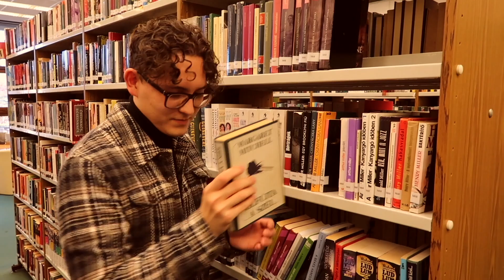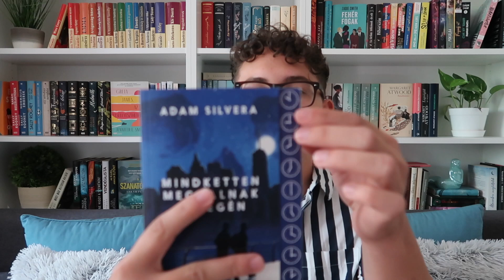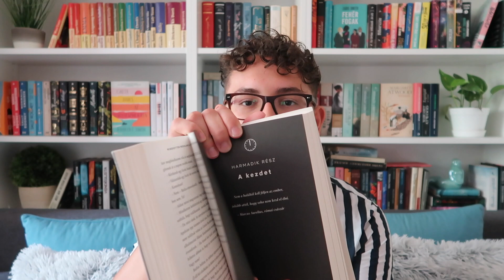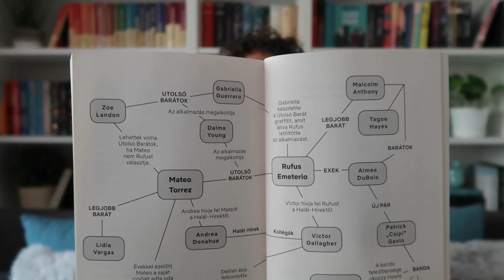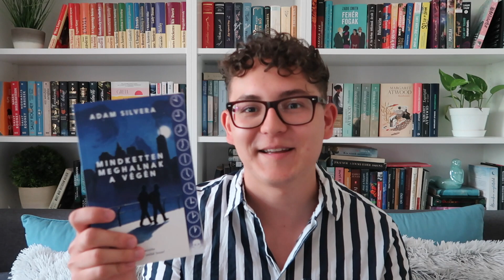ADAM SILVERA: MINDKETTEN MEGHALNAK A VÉGÉN - Közös olvasás Evelinnel (2022) | Edmond Könyvkuckója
Sziasztok!
A mai videó egy közös olvasás lesz Evelinnel, a @Pergamenrehanytszavak csatornáról! :)

00:00 - Bevezetés
02:49 - Evelin első bejelentkezés
06:58 - Evelin második bejelentkezés
11:12 - Evelin harmadik bejelentkezés
15:47 - Befejezés

Bognár Edmond vagyok, olvasásnépszerűsítő könyvmolynak vallom magam, aki a közösségi médiában ajánl könyveket és buzdít embereket olvasásra.